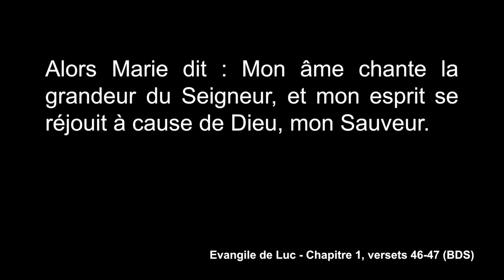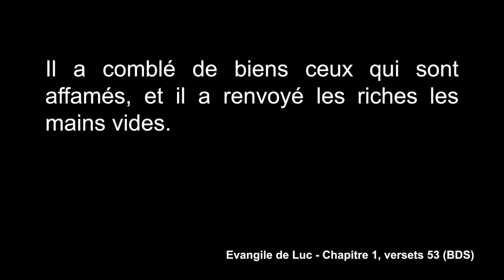Marie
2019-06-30 - Saint Germain le Temple - Eglise Protestante Unie de France - Julien Coffinet

Marie est un personnage pivot dans le plan de Dieu puisque c'est par elle que vient au monde Son fils, Jésus-Christ, le messie annoncé aux peuple d'Israël (eg. Esaïe 53).

Dans cette prédication, Julien nous encourage à étudier son exemple et sa relation à Dieu, père (révélation), fils (son fils) et Saint-Esprit (Pentecôte).